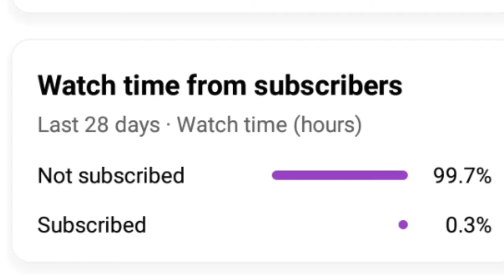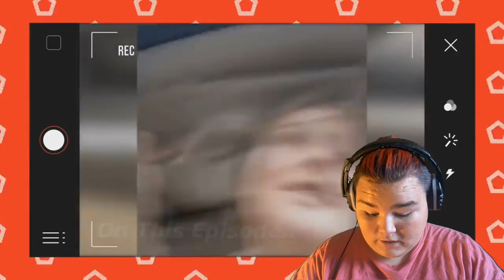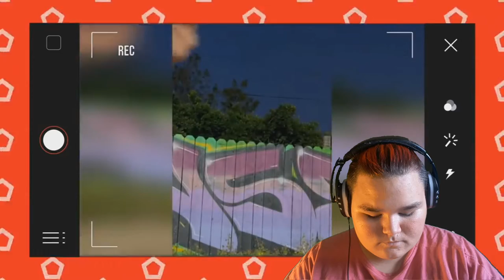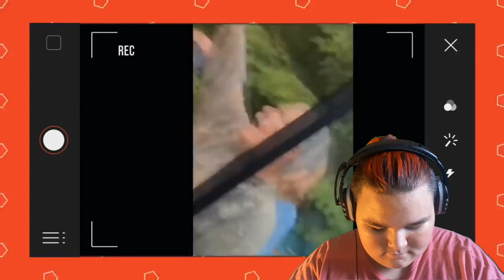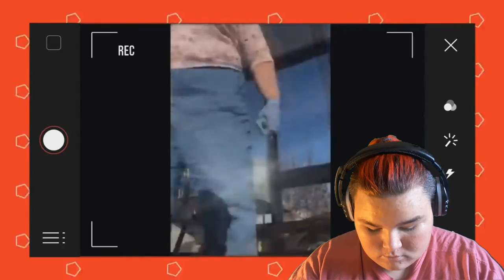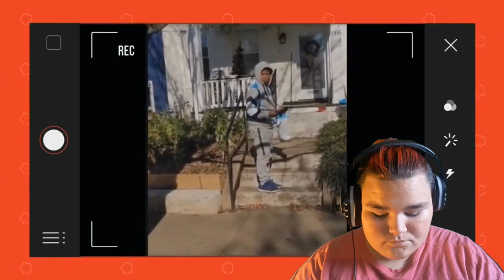YUNGRED14 - the most funniest moments in Call of Duty MW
🔴My LIVE Account🔴

⬇️My Tik-Tok ⤵️